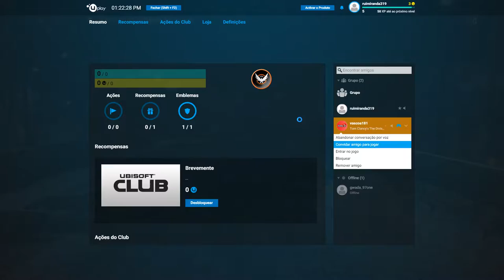Tom Clancy's The Division® - Geforce GTX 860m